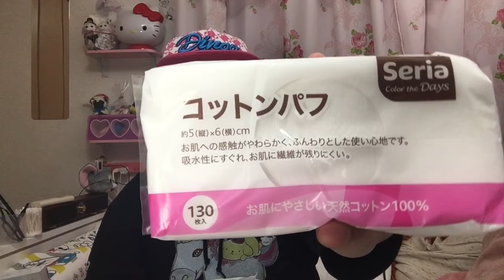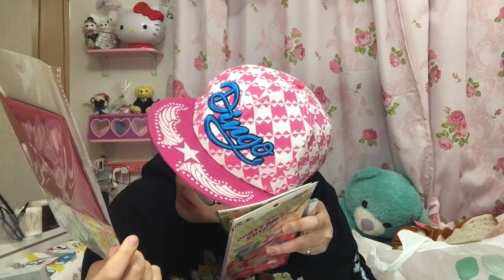【ダイソー&セリア百均購入品】とりあえず大量に買ってきた。